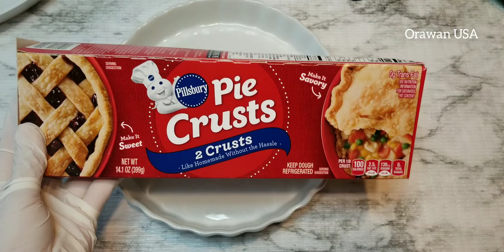Pumpkin Pie พายฟักทอง​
🌼 สูตร​ Ingredients

- เนื้อฟักทองต้มหรือนึ่ง 750 กรัม
- แป้งข้า​วโพด​ 3 ชต​
- เกลือ​ 1/4 ชช​
- วานิลลา​ 1 ชช
- ผงอบเชย​ 1​ ชช​

- แผ่นพายสำเร็จ​รูป​ 1 แผ่น

- 750 g Pumpkin puree
- 3 Tbs Cornstarch
- 1/4 tsp Salt
- 1 Tsp Vanilla Extract
- 1 Tsp Cinnamon
- 2 Large eggs
- 396 g Condensed milk

- 1 Pie Crust

⬇️🙏🏼ฝากช่องใหม่ด้วยเด้อค่ะ​
ชื่อช่อง​ Ewe USA

⬇️ สูตร​ผสมแป้งทอดกรอบ​ กรอบนาน ทอดอะไรก็อร่อย

⬇️ สูตร​เด็ด​น้ำยำสารพัด​ น้ำตาลเคี่ยว จะยำอะไรก็​อร่อย​หรือจะใส่ส้มตำก็แซบ

⬇️How to make Fermented Fish in 20 Days
⬇️สูตร​และ​วิธี​ทำ​ปลาร้าตัวๆ​ ปลาร้าสมุนไพร​ แค่20​วันก็กินได้

⬇️How to make Sour Pickled Fish

⬇️Steamed Pandan Cake
⬇️เค้กใบเตยหน้าแตก​ ฟูนุ่มหอมกลิ่นใบเตย

⬇️How to make Northern Thai Spicy Sausage /Sai Au